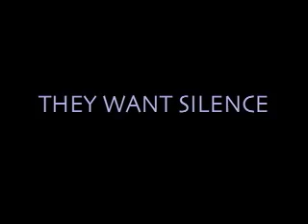Ron Paul Iowa Commericals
Three commercials I produced for the Iowans for Liberty PAC.